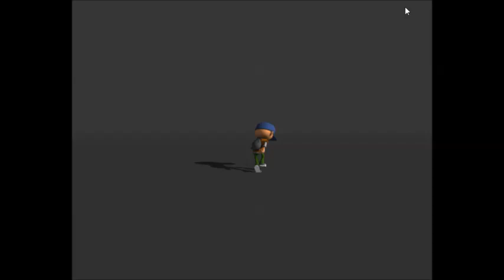Presentation stuart, le héros du jeu runner 3Dplanete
Découvrez Stuart notre héros...